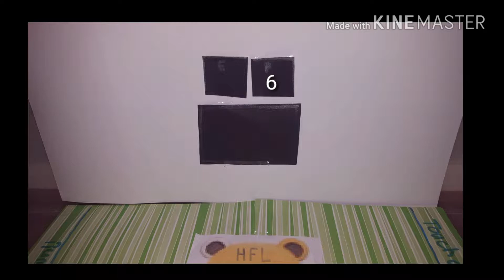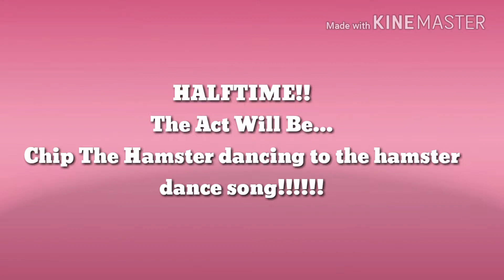Hamster Bowl LII